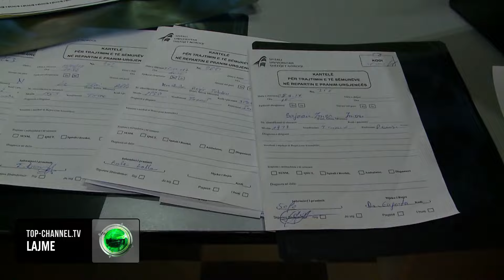Top Channel/ Ligji për urdhrin e mjekut/ Së shpejti shefat e pavijoneve shtetërore nuk mund të …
Ndërsa grupi i punës po finalizon ndryshimet në ligjin për Urdhrin e Mjekut të cilat do të miratohen në seancën e fundit parlamentare, Ministrja e Shëndetësisë u kujtoi shefave të shërbimeve dhe mjekëve se nuk do të punojnë dot më në spitalet private por me autonominë spitalore do të forcohet roli i mjekut në spitalet publike.

“Nuk mund të punoni në spitale private me pacientin të cilit i keni shërbyer në publik .Duhet  autorizim nga spitali për të punuar në sistem jo publik .Askush që ka funksion drejtuese  nuk mund të punojë në spital jopublik”, tha Albana Koçiu.

Autonomia spitalore duhet parë si një distancim i politikës nga menaxhimi i spitaleve e cila u  jep edhe mundësi për të gjeneruar të ardhura financiare  jashtë sistemit, theksoi ministrja  e shëndetësisë.

Mjeku do të mund të ofrojë shërbim  shëndetësor kundrejt pagesës në struktura publike jashtë orarit zyrtar të punës.

Deri më tani Kartën e Autonomisë Menaxheriale e kanë marrë Spitali Memorial Fier, QSUNT dhe 4 strukturat spitalore rajonale, në Durrës, Lezhë, Vlorë dhe Shkodër .Për tre vite 6 spitale të tjera  pritet të pajisen me kartën e autonomisë spitalore